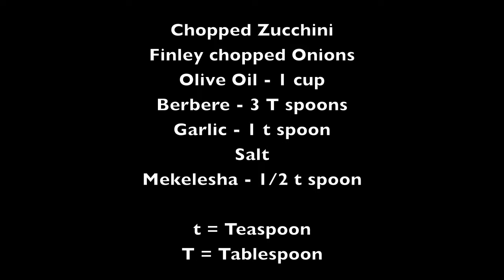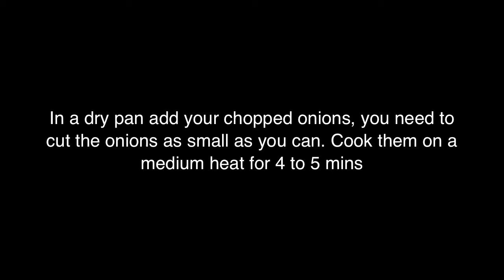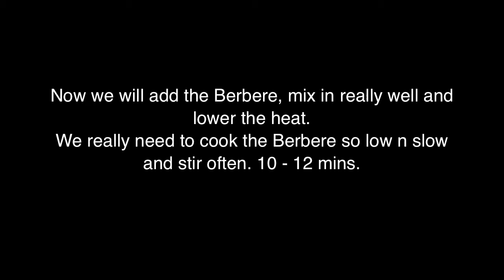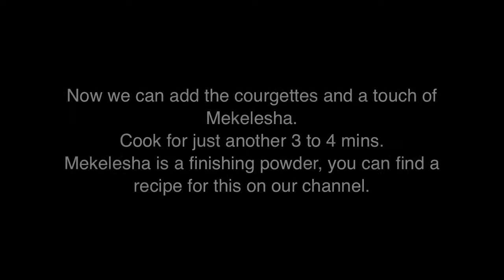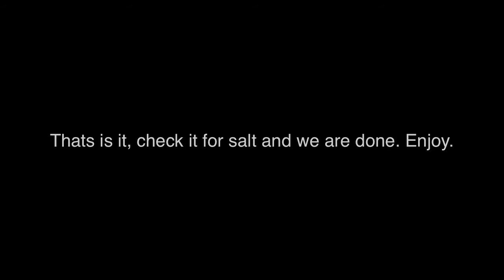አማርኛ Ethiopian Zucchini Wot Recipe - Courgette Vegan Spicy wat wet - Amharic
and many more -  see you again soon.

What is Ethiopian
howtocook ethiopianfood ethiopianrecipes? What is Injera, Ethiopian
howtocook ethiopianfood ethiopianrecipes Bread. What is berbere? What is Ethiopian
howtocook ethiopianfood ethiopianrecipes Coffee? Ethiopian
howtocook ethiopianfood ethiopianrecipes butter, how do you make this? what is door? what is shiro? Ethiopian
howtocook ethiopianfood ethiopianrecipes raw meat? what are Ethiopian
howtocook ethiopianfood ethiopianrecipes spices? How do i get Ethiopian
howtocook ethiopianfood ethiopianrecipes spices? How to make injera. What is tef? Does Ethiopia have wine? Whats is dabo? How to make Ethiopian
howtocook ethiopianfood ethiopianrecipes bread. How to eat Ethiopian
howtocook ethiopianfood ethiopianrecipes food. Ethiopian
howtocook ethiopianfood ethiopianrecipes collard greens. Is Ethiopian
howtocook ethiopianfood ethiopianrecipes food spicy? What is the capital of Ethiopia? How many languages does Ethiopia have? How do you make Ethiopian
howtocook ethiopianfood ethiopianrecipes food? what is fit fit? What is Fir Fir?. Are there vegetarian Ethiopian
howtocook ethiopianfood ethiopianrecipes recipes? What is awaze? Is Korarima the same as green cardamon? How to get teff? How to make door wot?
What is shiro? Do Ethiopian
howtocook ethiopianfood ethiopianrecipess eat Pork? Ethiopian
howtocook ethiopianfood ethiopianrecipes raw meat, what is this? Does Ethiopia have beer? What is Ethiopian
howtocook ethiopianfood ethiopianrecipes honey wine?